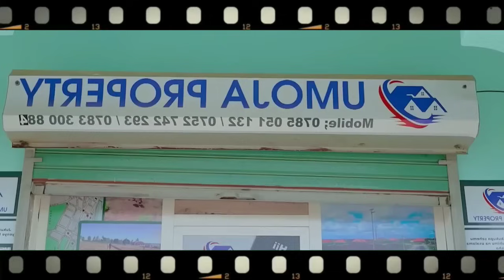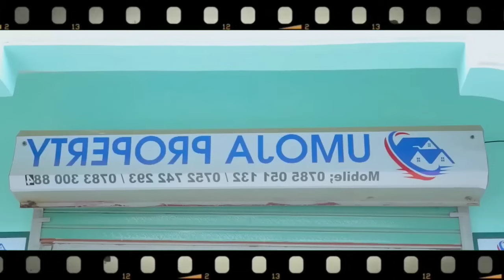Shemeji Kubali nikujengee GHOROFA😂 STEVE MWEUSI KAJIPATA ona dili alilopewa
Shemeji Kubali NIKUPE kiwanja nikujengee GHOROFA😂 STEVE MWEUSI KAJIPATA ona dili alilopewa

Hi and welcome to Film Bongo Recaps.

For everyone who appreciate wonderful films yet lack opportunity to watch them. Relax because on this channel you will find total accounts of energizing movies and your favourite Swahili super star's Interviews that will be finished in no time with super smart self edited visuals. I want to wish everybody a cheerful and extraordinary day.